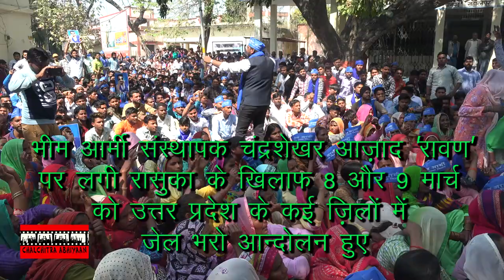चंद्रशेखर 'रावण' पर रासुका के खिलाफ़ जेल भरो l 'Jail Bharo' against NSA on Chandrashekhar 'Ravan' CCA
There were 'Jail Bharo' protests against the imposition of NSA on Bhim Army founder, Chandrashekhar Azad 'Ravan' in several districts of Uttar Pradesh on the 8th and 9th of March.
Crew: Nakul Singh Sawhney.

भीम आर्मी के संस्थापक चंद्रशेखर आज़ाद 'रावण' पर लगी रासुका के खिलाफ़ 8 और 9 मार्च को उत्तर प्रदेश के कई जिलों में जेल भरो आन्दोलन हुए l
टीम : नकुल सिंह साहनी